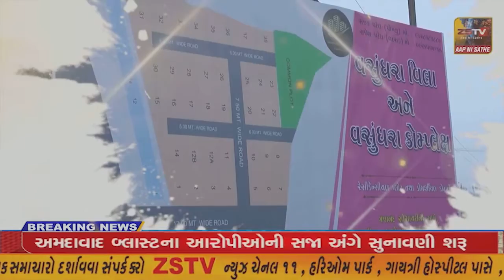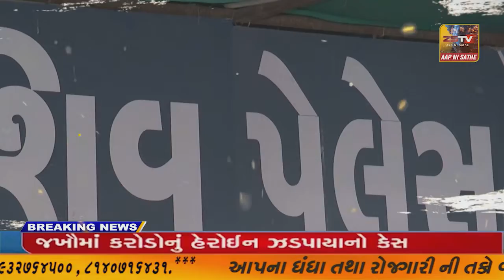જયજય અંબે ના નાદ સાથે પગપાળા સંધ અંબાજી